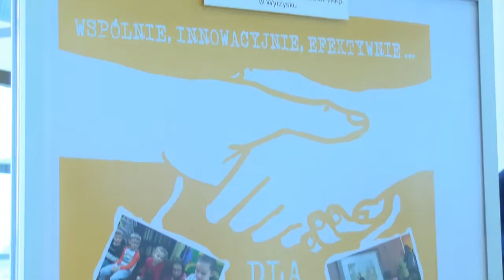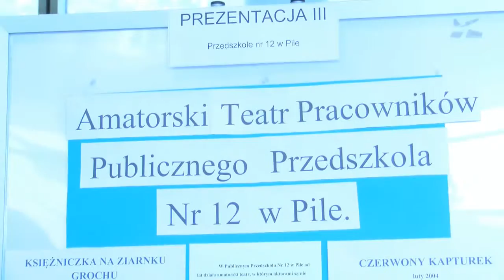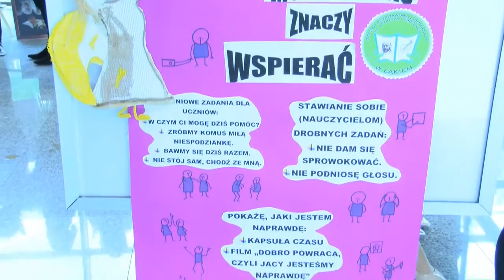Forum Otwartej Edukacji (sesja posterowa), Konferencja Republika Edukacji 3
Forum Otwartej Edukacji (sesja posterowa).
Konferencja Republika Edukacji 3, Piła 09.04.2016 r.